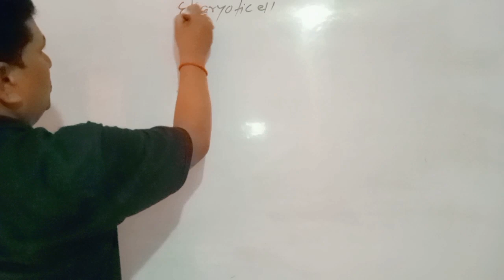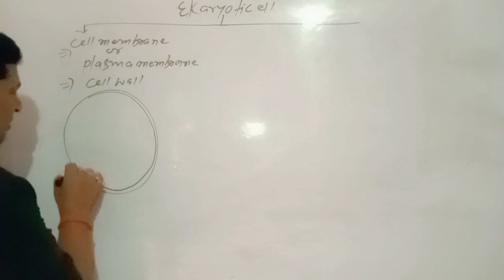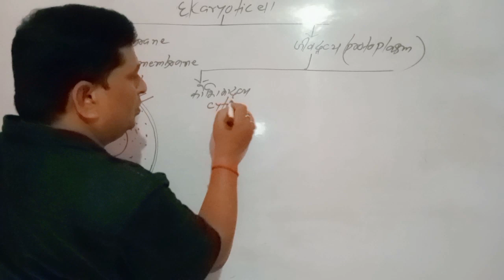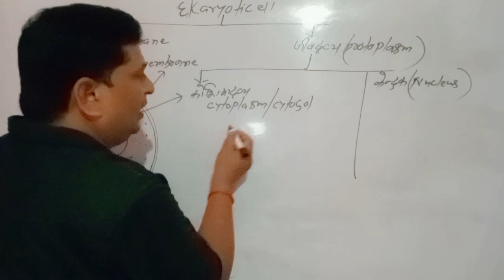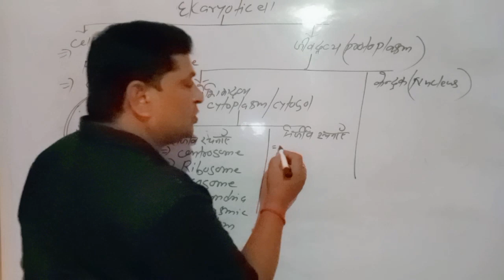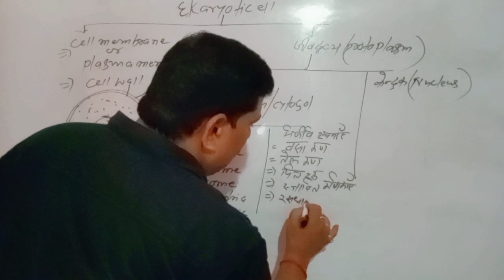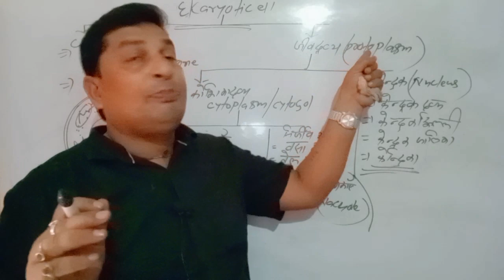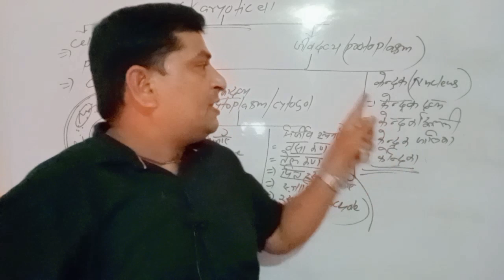यूकेरियोटिक कोशिका का वर्गीकरण (Eukaryotic cell classification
यूकेरियोटिक कोशिका का वर्गीकरण classification of eukaryotic cell